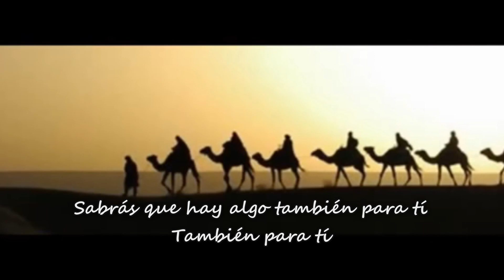Levántate Y Anda - ETHNIA (Get Up And Go -Israel Vibration en español)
Tema original "Get Up And Go" de Israel Vibration (1998).
Audio grabado en La Candela Studio en febrero 2020.
Video realizado en marzo 2020.
Ginebra, marzo 2020.